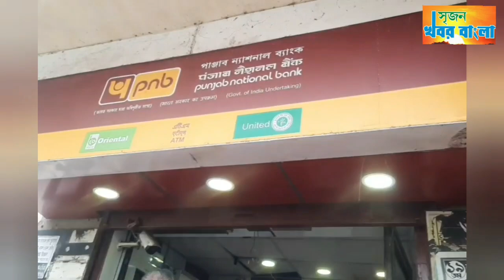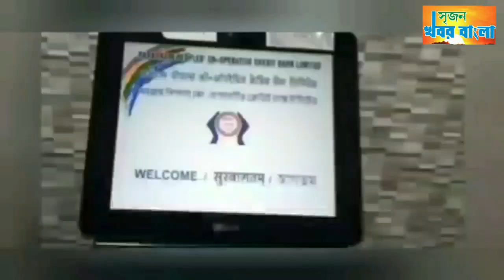নবগ্রামে পি.এন.বি-র এটিএম ধসে গেলো।তুলে নিয়ে গেল ক্রেন। উত্তেজনা।